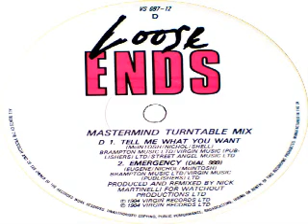Loose Ends - Tell Me What You Want (Eon Irving Remix)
My contribution to one of the most underrated groups in history bar none. This is a remix of "Tell Me What You Want"off of their greatest hits cd TIGHTEN UP Vol 1.